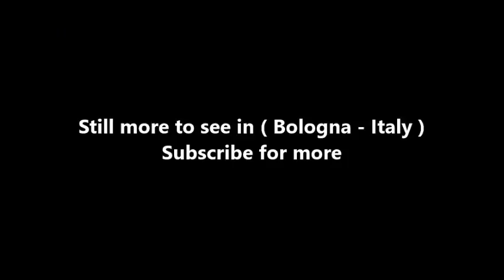Places to see in ( Bologna - Italy ) Museo Civico Archeologico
The Archaeological Civic Museum of Bologna is located in the fifteenth-century Palazzo Galvani building at Via dell'Archiginnasio 2 postal code 40124 Bologna, once known as the Hospital of Death. Founded in September 1881 by the merging of two separate museums: the one belonging to the University of Bologna – heir of the Room of Antiquity belonging to the Academy of Sciences founded by Luigi Ferdinando Marsili in (1714) – and that belonging to the City of Bologna (enriched by the antique collection of Artist Pelagio Palagi (1860) and the large amount of finds from excavations conducted in and around Bologna during these times.

This museum is among the most important in archeological finds in Italy and is highly representative of the local history from prehistoric period to Roman Age. Additionally, its ancient Egyptian collection is among the most important in Europe. Between 1972 and 2012 the Museum has housed over 150 exhibitions with focus on archeology but also on arts.

The Museum is endowed with the following: an educational department, a specialized library with a reading lounge, a historic archive (available for consultation with an appointment), a photographic archive (also available for consultation with appointment or by written request), a restoration lab, special access for disabled visitors, rooms for temporary expositions, a conference room, and a bookshop.

( Bologna - Italy ) is well know as a tourist destination because of the variety of places you can enjoy while you are visiting Bologna . Through a series of videos we will try to show you recommended places to visit in Bologna - Italy